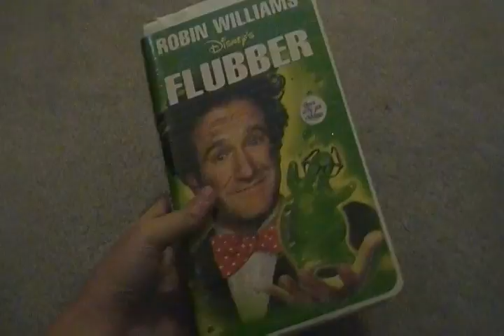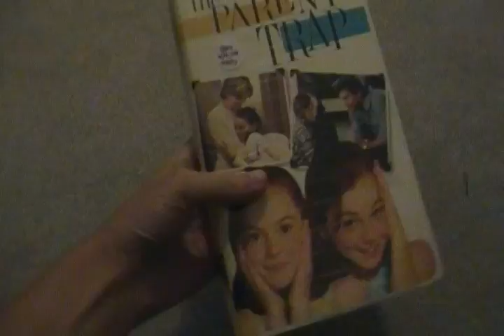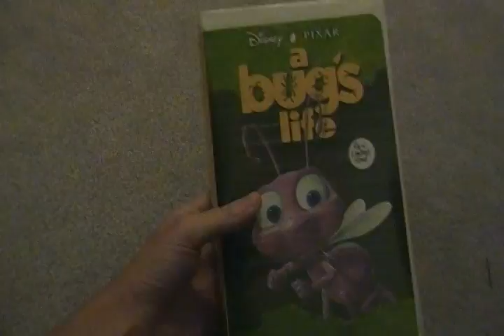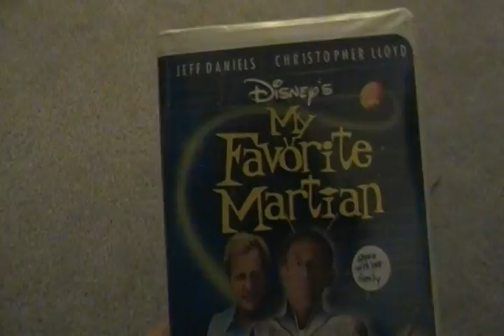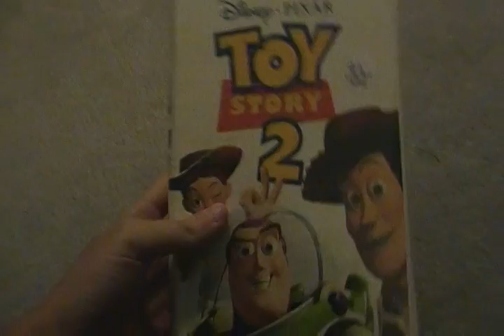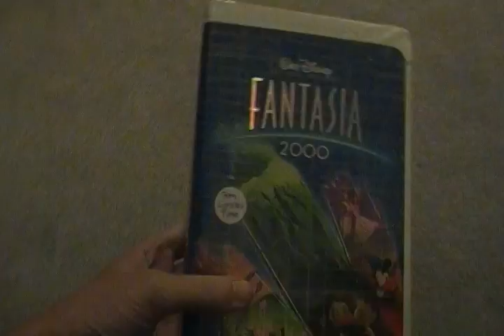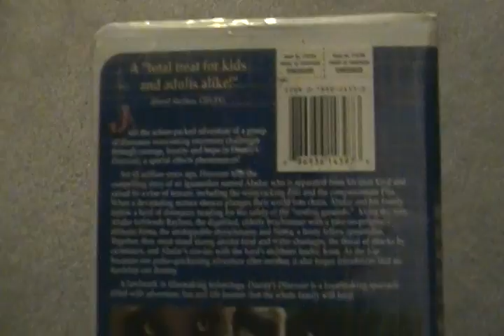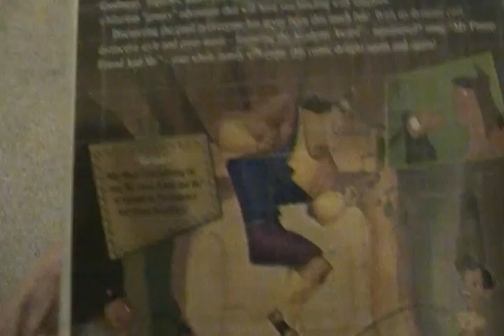My Disney VHS Collection 2017 Edition (part 7) Gold Walt Disney Home Video titles